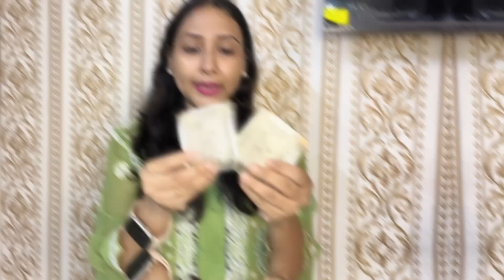My current glass skin routine!No wrinkles no dry skin only glass skin:दही फेशियल